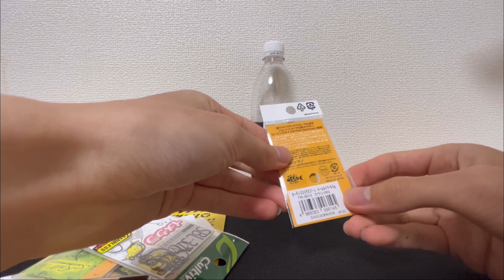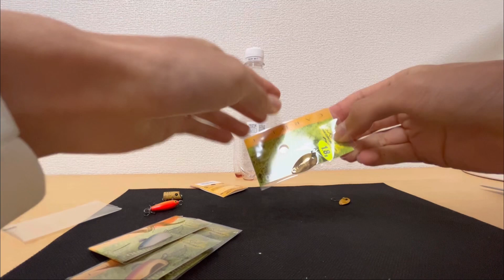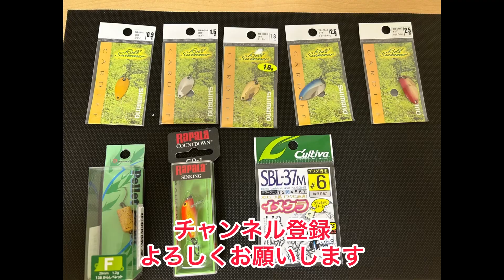少しずつ飲み物が減っていく開封レビュー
収益で入場料賄うのが夢。